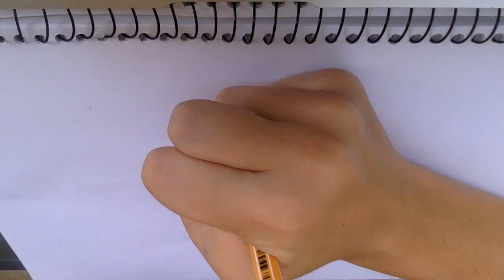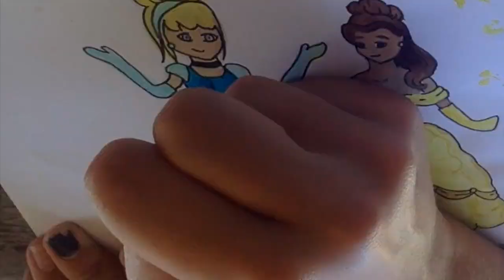Speed Drawing and Water Colour Painting of the Disney Princess'